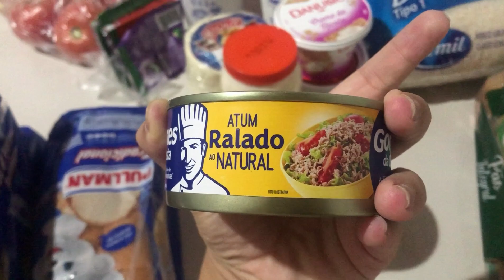CONSULTA PRÉ NATAL| FIZ O RECHEIO DAS BARCAS| ATUALIZAÇÃO SOBRE A DIABETE/Gica Maria